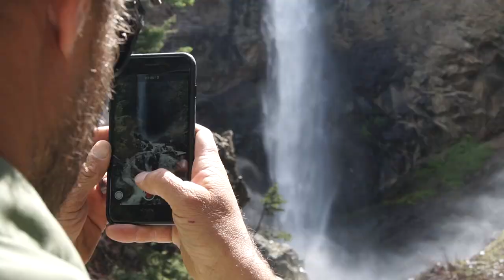Road Tripping with Zack Giffin's Tiny House-Visiting the Great Sand Dunes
My good friend Zack called and asked if I wanted to join him on an adventure. The mission? Tow his beloved tiny house from Boulder to Durango and have as much fun as possible along the way. In this episode, we run around the Great Sand Dunes and get our cowboy on at a rodeo in Durango. Once in Durango, we hand off the tiny house to the fine people at the San Juan Mountain Association. It'll be parked all summer at a trailhead, serving as an informational kiosk to encourage responsible use of public lands.

Camera Gear:
Sony A6500